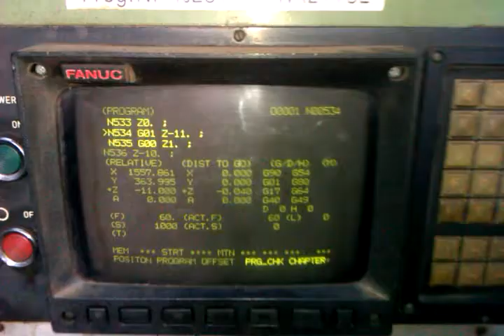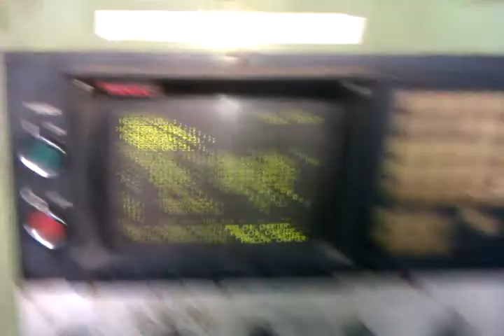Chiron VMC FZ 40